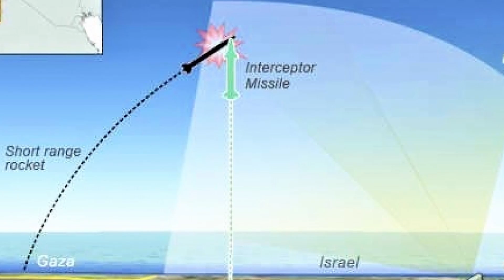Ukraine wants to buy Israel's "Iron Dome" system| russia, ukraine